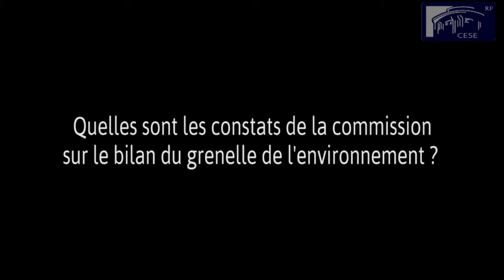Bilan du Grenelle de l'environnement : pour un nouvel élan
Le Grenelle de l'environnement a suscité une dynamique en faveur de l'environnement dans le cadre d'une gouvernance inédite à cinq collèges, « collectivités », « employeurs », « État », « ONG environnement » et « salariés » auxquels ont été associés des experts et des associations non environnementales. Cette méthode a favorisé le dialogue, l'appropriation des enjeux et permis l'expression d'une profusion de propositions. Depuis, cette dynamique s'essouffle, et des engagements emblématiques sont remis en cause. Le CESE se prononce pour une relance du processus qui préserve les acquis du Grenelle et crée les conditions d'un nouveau modèle économique, tourné vers le développement durable. Il devra réduire les inégalités sociales et générer de l'emploi, tout en respectant l'environnement et les ressources naturelles. Le Conseil illustre ce choix par des propositions pour anticiper les ruptures, gérer les transitions, faciliter des choix clairs et efficaces.